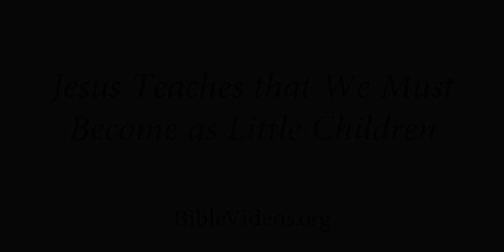jesus teaches that we must become as little children 720p eng